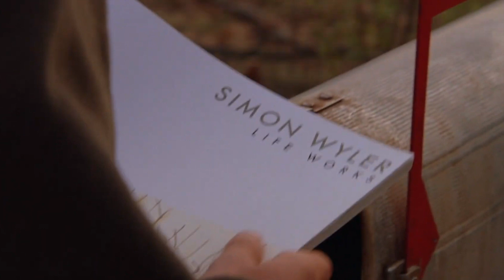The Lake House -- Kate sends Alex a gift from the future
Feel-Good Movie Scenes -- The Lake House (2006)

Subtitle translations for all devices in English, Spanish, French, Italian, German, Turkish and Portuguese. Please comment if there is another language you would like to be available. Thanks!